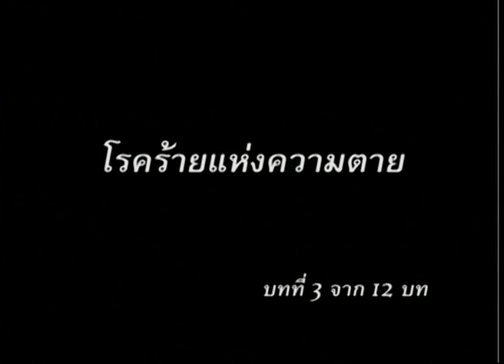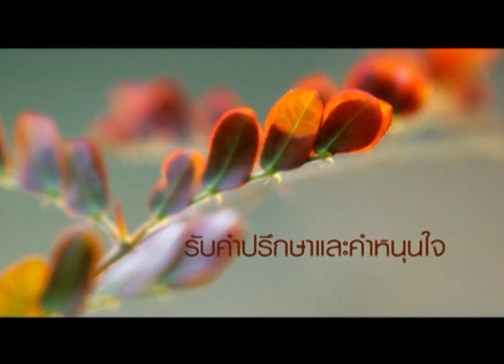Act29 --ความบาปคืออะไร?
เป้าหมายของมารคือการ "ฆ่า ลัก และทำลาย" มารจะขโมยความสุขไปจากเรา
ในทุกรูปแบบ แต่เป้าหมายของพระเยซูคริสต์คือ "การช่วยกู้" พระองค์จะช่วยกู้
คนที่พระองค์รักอย่างไร ติดตามในบทบันทึกปาฏิหาริย์บทนี้